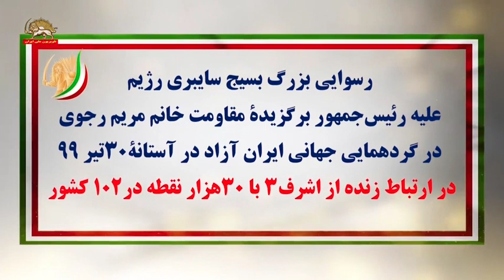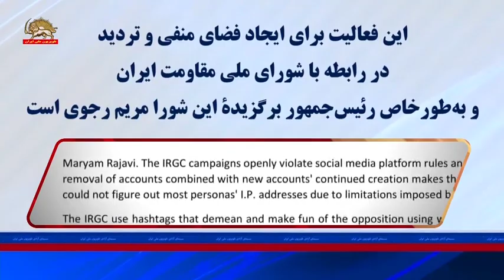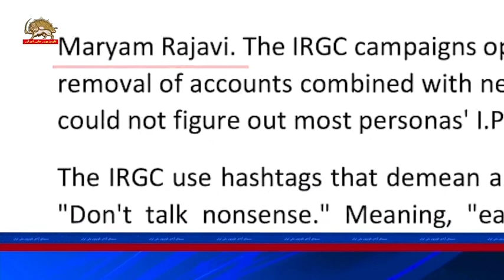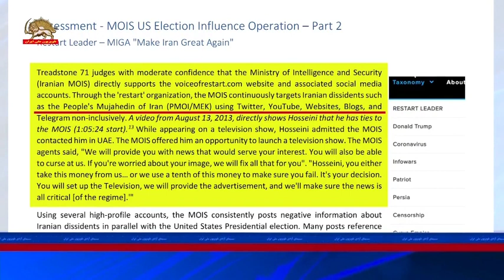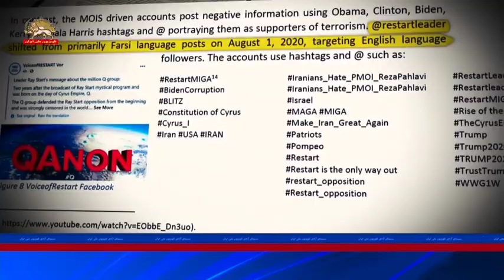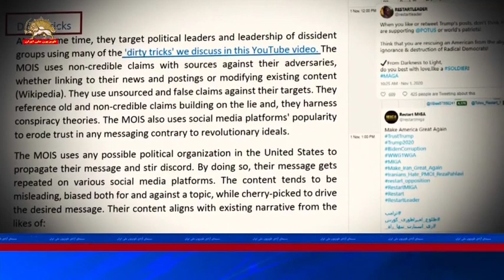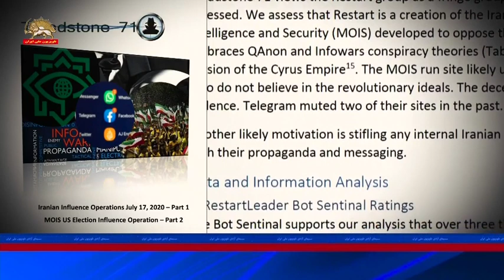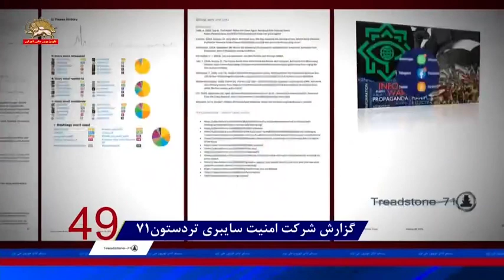رسوایی بزرگ بسیج سایبری رژیم علیه رئیس‌جمهور برگزیده مقاومت خانم مریم رجوی در گردهمایی جهانی ایران آ